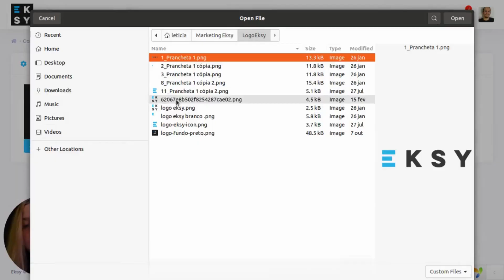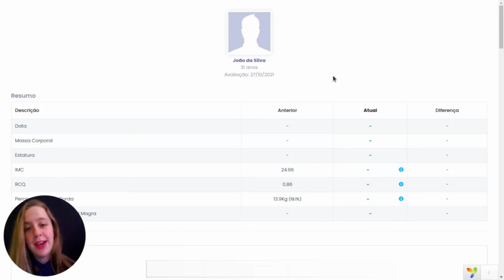Configurações - Alterar logo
Neste vídeo vamos te mostrar como adicionar sua logo na plataforma e fazer com que ela apareça nos links externos e app do aluno.